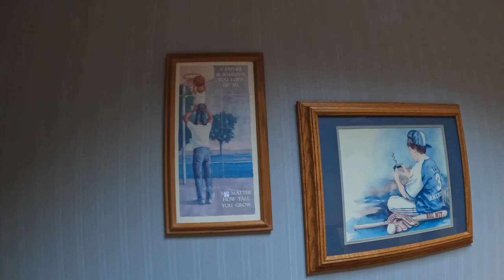Meet Wayne Lewis | One of the Orginals!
We are bringing to you one of the original Amber Steel workers to you Wayne Lewis. You will get the inside scoop on how Amber Steel started and his story working here!